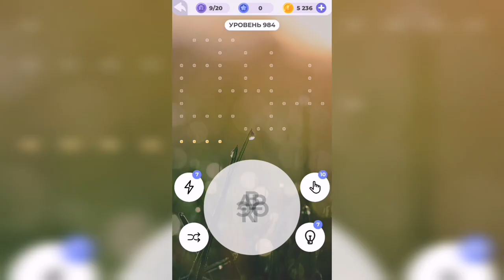Линия слова / Зеленые холмы / Уровень 984